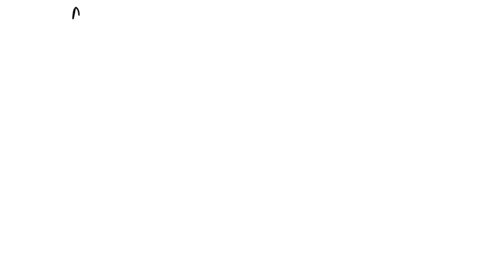Which is the best example of an autotroph? A. Deer B. Mushroom C. Oak tree D. Wolf